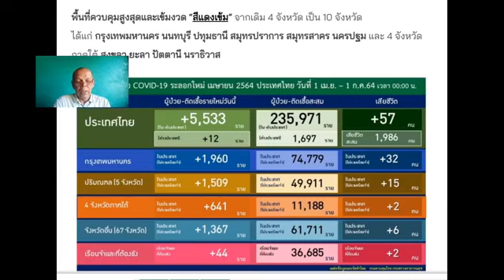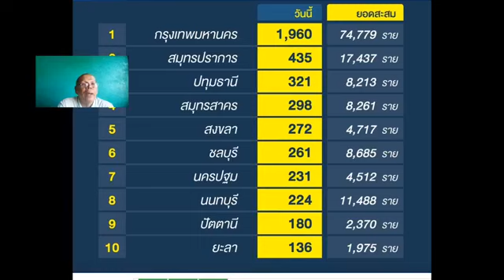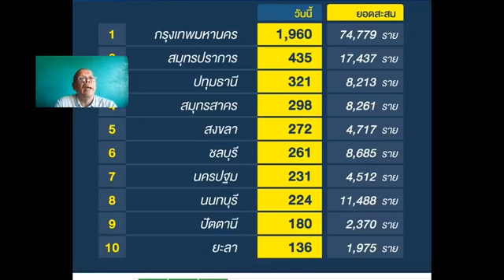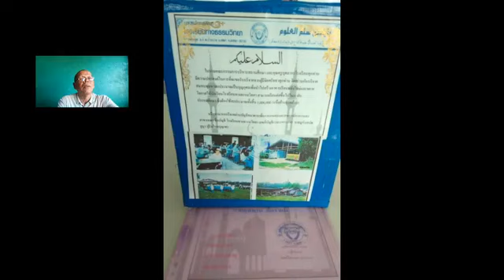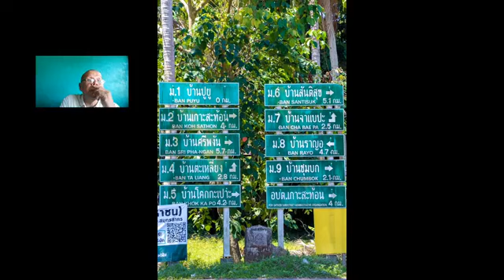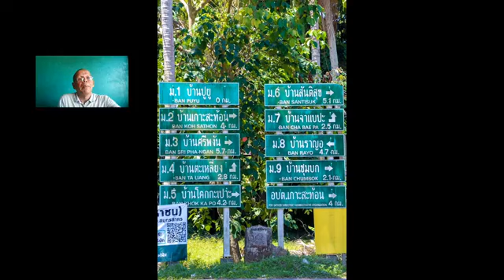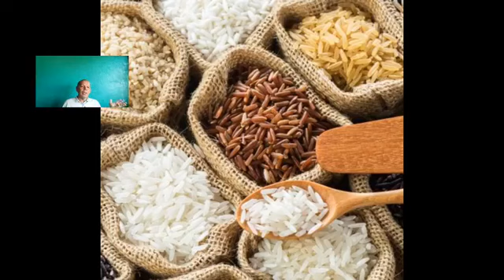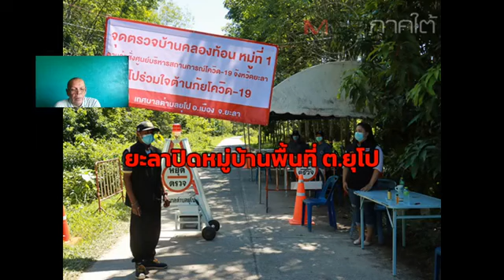KECEK TANING Berita dan Ulasan 1 Julai:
Kecek Taning Berita dan Ulasan 1 Julai@ Kecek Taning